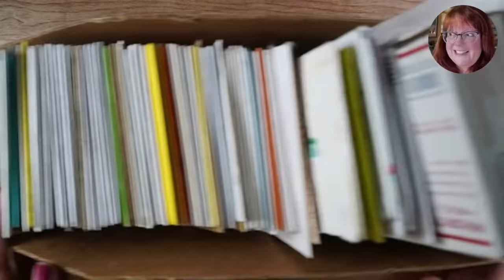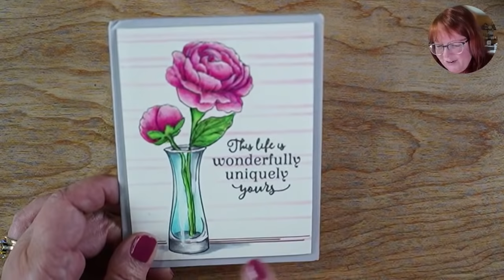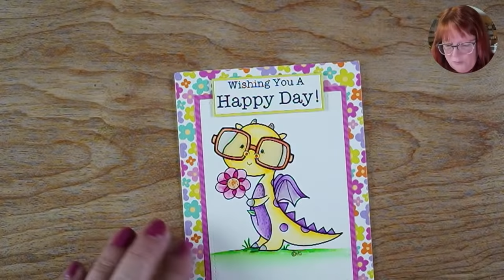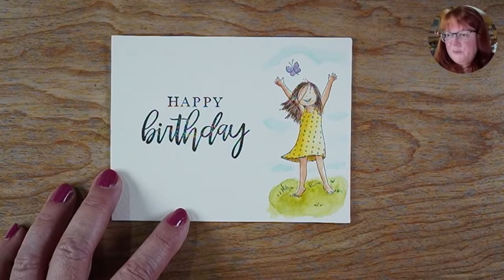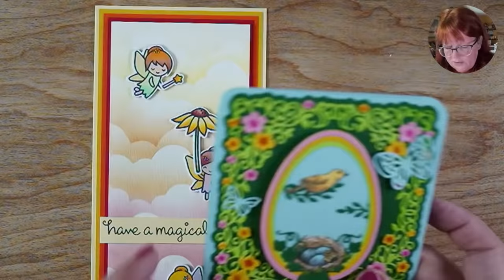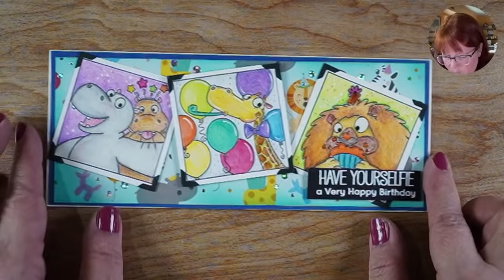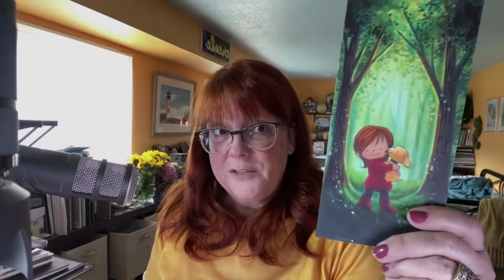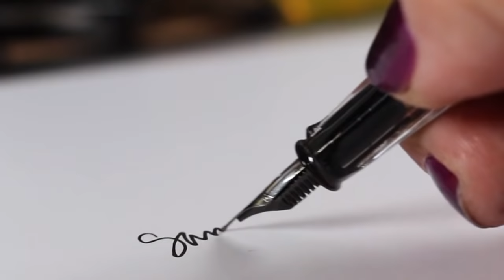Live Stream replay - opening 100 birthday cards, picking winners, and new class preview!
First few lessons will be uploaded by April 1 and we'll see how fast my hand can get the rest complete!